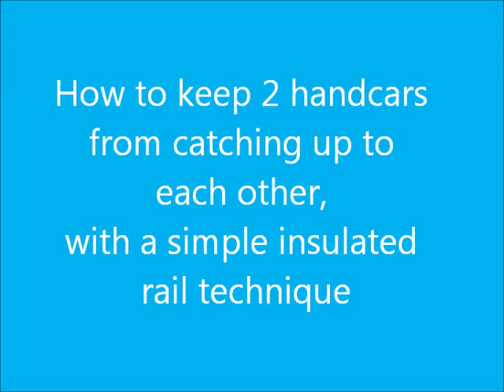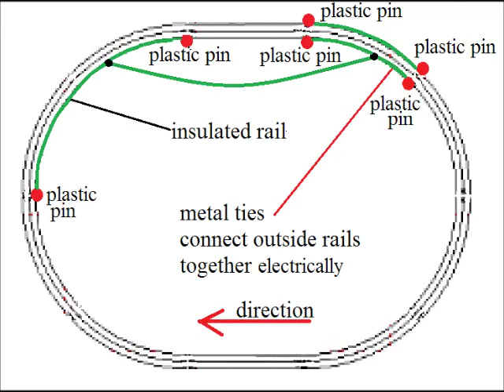Insulated Rail Control of Lionel Handcars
The insulated rail technique has been in use for many decades and is brilliantly simple! It is the principle behind the famous Lionel non-derailing switch/turnout. Here it is used for a simple control to prevent tailgating but will be used eventually for a basic figure-eight anti-collision control. The control and stopping track sections will be used on one side of the figure-eight configuration. In another video, I used a complex circuit with magnets, reed switches and relays which was necessary for multi-car consists for future expansion, however this is so very easy! It works for both AC or DC trains on 3 rail track. There is a diagram at the end of the video that shows its simplicity. The technique can be used to control long trains provided special rail sections are long enough and placed appropriately. Remember, no relays are used!

for creating a smoother stopping action.